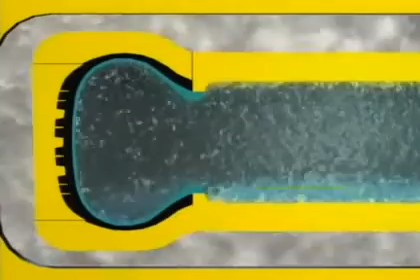Como se fabrica un neumatico o cubierta